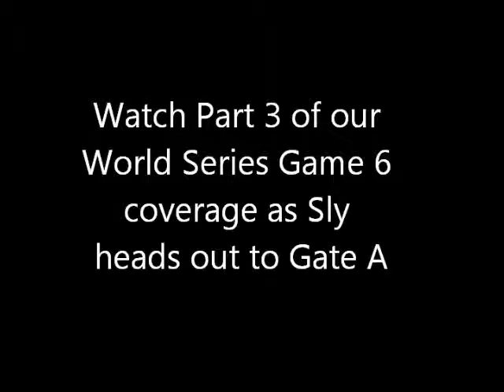World Series Game 6 part 2 Fenway Park Sly Yawkey Way Report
Sly the Program Guy, owner of Yawkey Way Report, chronicles the 2013 World Series